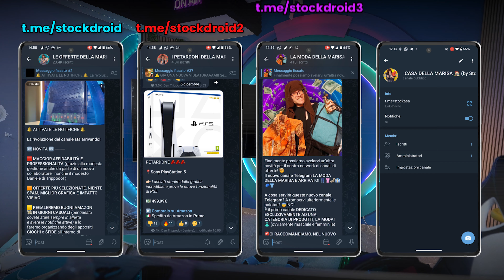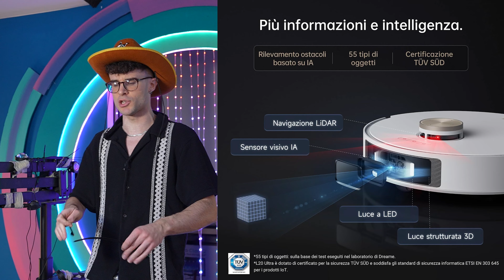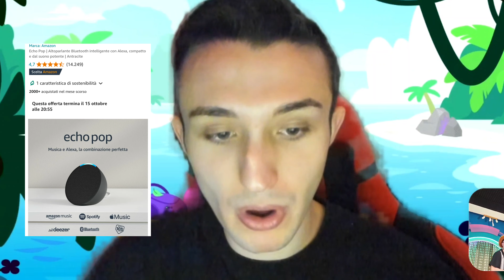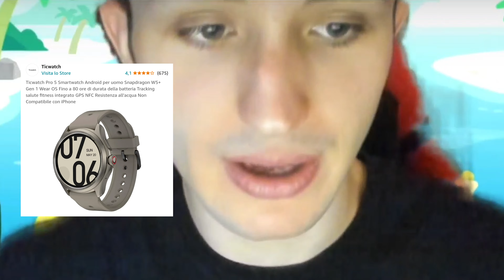ECCO LE MIGLIORI OFFERTE AMAZON PRIME DAY OTTOBRE 2024! 🤑 *EVITA GLI SCAM!*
⚠️ MOLTE ALTRE OFFERTE ED ERRORI PREZZO STANNO USCENDO NEI CANALI TELEGRAM DELLA MARISA! ENTRATE SVELTI!

🤑🤑🤑 Entra nei canali Telegram della Marisa! ⤵️

Eccociii pronti come ogni anno a parlarvi delle migliori offerte della festa Amazon Prime di ottobre 2024, ed eccovi la nostra selezione di prodotti, smartphone, gadget figate tech, tv, smartwatch, pc, laptop gaming, cuffie e molto altro in tutte le categorie!

Robot Aspirapolvere Lavapavimenti con Tecnologia MopExtend, Rimozione e Sollevamento dei moci, 7000 Pa, AI Action, Aspirapolvere Robot con Base Autopulente per Pavimenti e Tappeti --- 🤑 da 899 a 649

▫️DJI Osmo Action 3 Outdoor Combo - Action cam 4K/120 fps con cintura pettorale e da zaino per escursioni e ciclismo da 339 a 229

▫️TCL 50V6B TV 50”, 4K HDR, Ultra HD, Google TV con design senza bordi da 349,90 a 229,90

🎧 CUFFIE:
▫️Sennheiser HD 599 Cuffie Aperte sul Retro da 169 a 79,99
▫️Sony WH-1000XM4 Cuffie Over-ear Wireless con Noise Cancelling da 244 a 199
▫️OPPO Enco Buds2, Auricolari True Wireless, Bluetooth 5.2 da 24,99 a 17,99
▫️OPPO Enco Air3 Pro Auricolari True Wireless da 59,99 a 39,99
▫️CMF by Nothing Buds Pro 2 Auricolari wireless da 59 a 49
▫️Nothing Ear (a) Cuffie bluetooth con Cancellazione Attiva del Rumore da 99 a 72,99
▫️Nothing Ear cuffie bluetooth con Integrazione di ChatGPT da 149 a 122,49

▫️Logitech MX Keys Mini Tastiera Illuminata Wireless da 129 a 75,99
▫️Logitech MX Master 2S wireless mouse Bluetooth Edition da 119 a 64,99

💻 NOTEBOOK GAMING / SCUOLA:
▫️ASUS TUF Gaming F15 FX507ZC4#B07MB83NCP, Notebook Monitor 15,6" da 899 a 699

⚠️ ALTRE OFFERTARELLE NEI CANALI TELEGRAM!!! In aggiornamento...⚠️

⚠️ Eventuali integrazioni (interruzioni pubblicitarie) all'interno del video in cui si parla di un prodotto / servizio con link in descrizione nelle prime righe sono contenuti sponsorizzati.